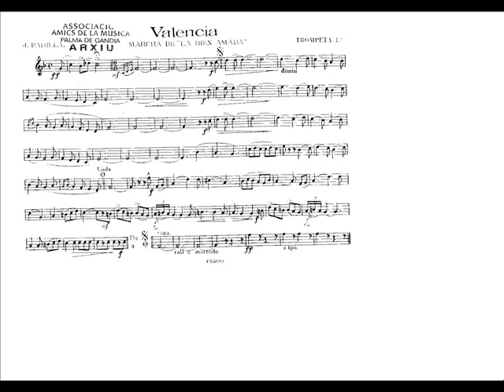Valencia - José Padilla Sánchez avec partition de trompette